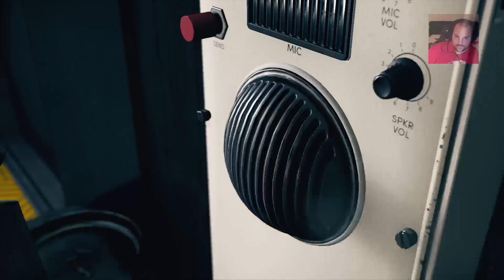EP. 3 - Matilda sculaccia i cattivi - Control PS4